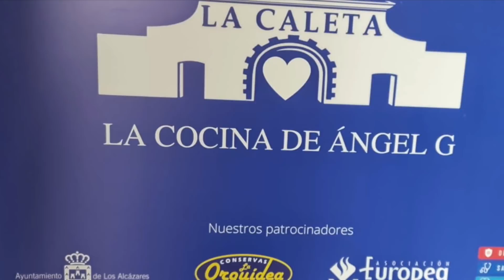Mi lubina salvaje frita con tomate La Orquídea